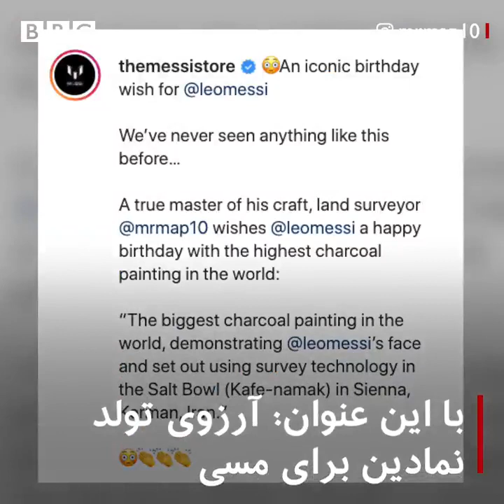پرتره دوهزار مترمربعی لیونل مسی در دریاچه کفه نمک سیرجان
پرتره ۲۰۰۰ مترمربعی لیونل مسی کار یک نقشه‌بردار ایرانی در دریاچه کفه نمک سیرجان مورد توجه حساب اینستاگرام فروشگاه رسمی مسی قرار گرفته و برای تولد مسی ویدیوی آن را بازنشر کرده

ابوالفضل صادقی طراح این پرتره ذغالی ویدیوی اجرای آن را ۲ ماه پیش در صفحه اینستاگرامش منتشر کرده است.